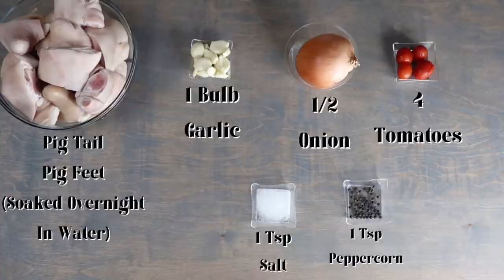Pork Jelly! ~Tasty & Quick Recipes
Hello Everybody! Today we will be sharing a delicious pork jelly recipe! Enjoy!